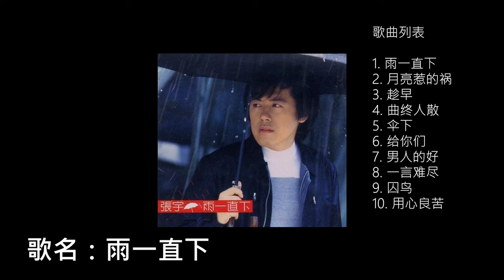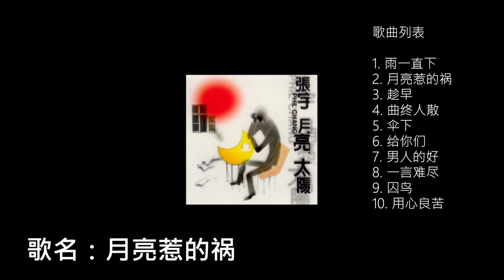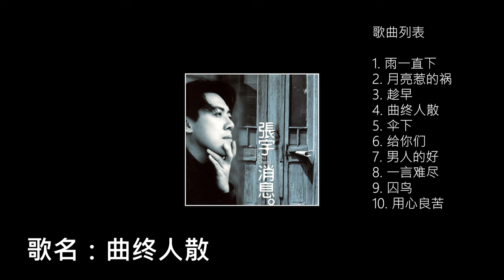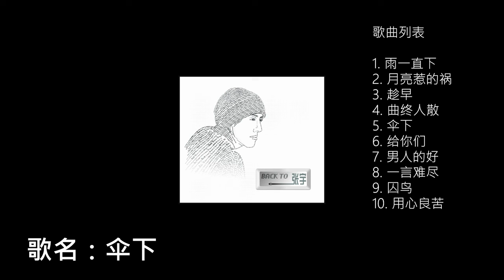张宇 Phil Chang - 張宇Top10经典苦情歌精选合集【无损 纯享】高音质音乐，歌曲，华语流行歌单成名曲 - Best of Phil Chang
张宇10首必听成名歌曲 Best Songs of Phil Chang | Top 10 无损音乐纯享，华语经典回忆杀！

张宇最好听的歌  | Best Songs of Phil Chang |
华语经典流行音乐 | Classic Chinese Pop |

Timestamps:

0:00 - 雨一直下
4:50 - 月亮惹的祸
9:10 - 趁早
14:11 - 曲终人散
18:41 - 伞下
23:23 - 给你们
28:09 - 男人的好
32:01 - 一言难尽
36:12 - 囚鸟
40:27 - 用心良苦